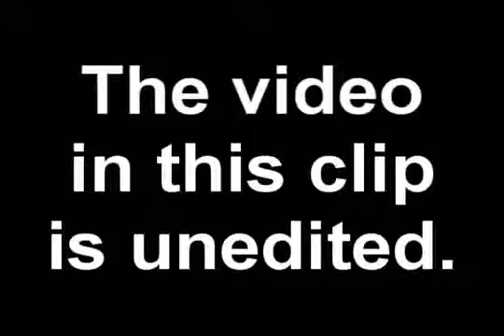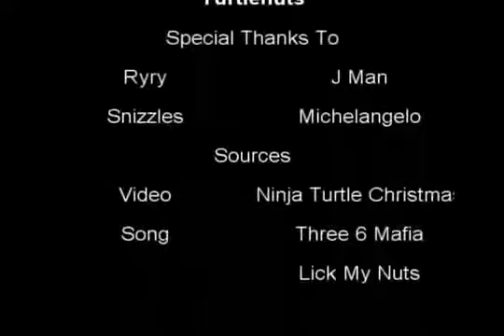15 декабря 2017 г.